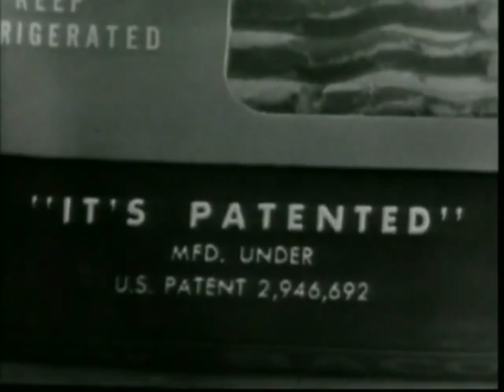Sam And Friends: Kermit and Petrica talk about Esskay Hickory Smoked Bacon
Huge thanks to KermiClown for originally finding this!